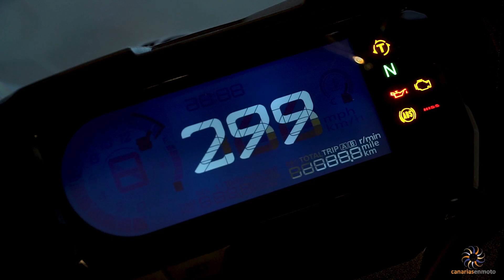Test Ride Honda CBR650R 2019 Mojácar Almería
La escultural estética de este nuevo modelo del segmento medio, el más importante en ventas, hemos de reconocer, encaja de maravilla con la nueva designación “R” de Honda. La marca japonesa espera que más del 40% de los clientes de este modelo tengan menos de 43 años. Para conectar con los jóvenes irradia un estilo más agresivo y una posición de conducción algo más radical, decantándose hacia una vertiente más deportiva en la gama media de Honda. Esta nueva imagen de la CBR650R, más fresca y atrevida que la anterior CBR650F, viene acompañada de un aumento de potencia máxima, mayor ligereza del conjunto y una nueva ergonomía. Los faros delanteros LED dobles evocan el estilo de la CBR1000RR Fireblade, proyectando una luz blanca y nítida. Mientras que el piloto trasero tiene una forma minimalista y estilizada.